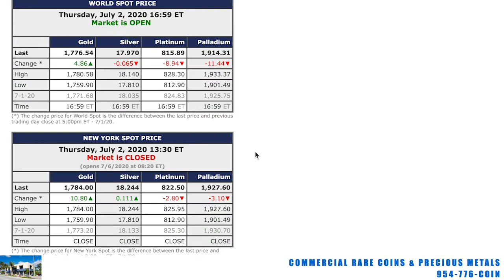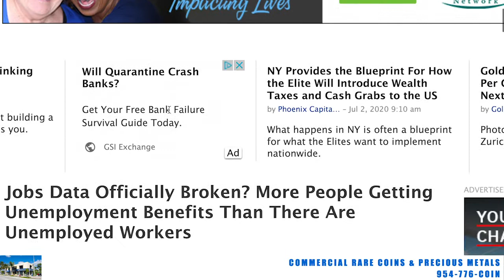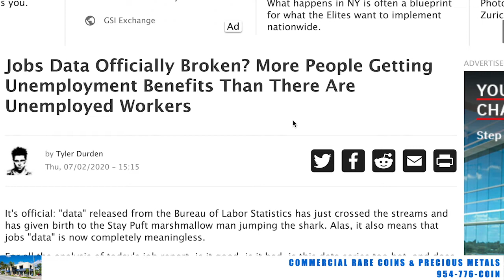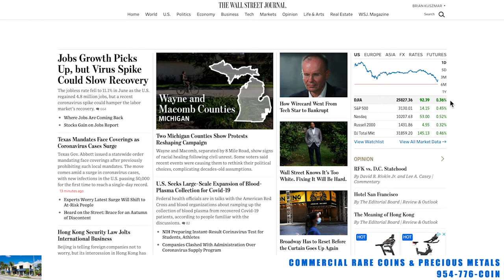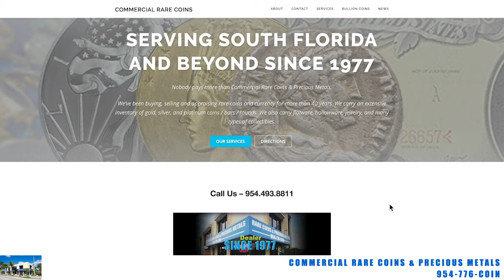07-02-20 Gold & Silver Daily Update Report From Commercial Rare Coins in Lauderdale By the Sea, FL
07-02-20 Gold & Silver Daily Update Report
From Commercial Rare Coins in Lauderdale By the Sea, FL

954-776-COIN

219 Commercial Blvd.